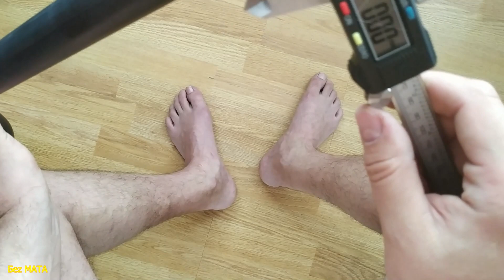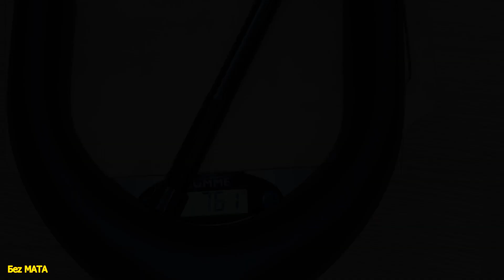Карбоновая вилка для фэтбайка ICAN SNK-150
Ну,наконец-то пришла,родимая!